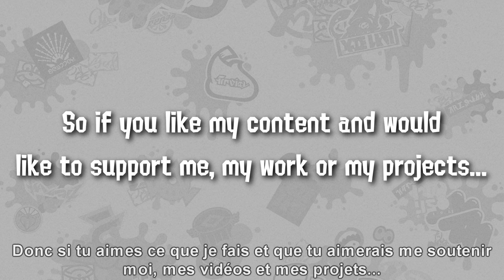I CREATED A PATREON!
If you like Splatoon and Splatoon 2 content, funny moments, squid party,  best of and compilations, then you're on the right channel!

MY NNID :
Octoboy_Youtube
Timodu30